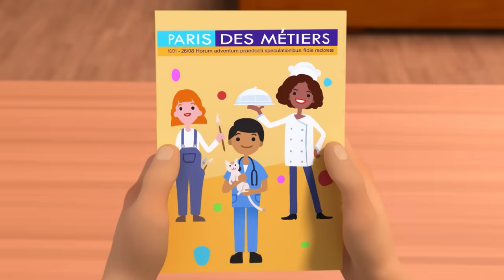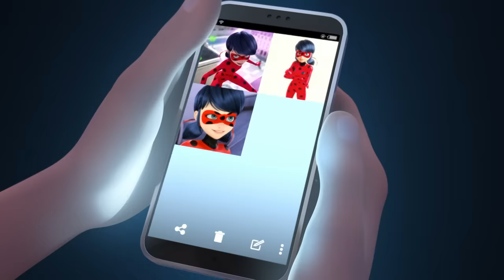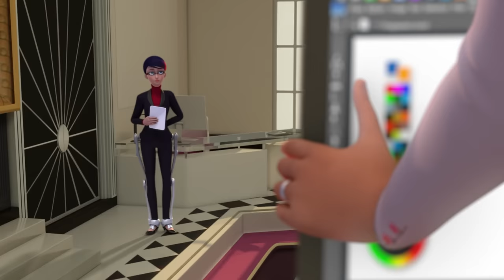MIRACULOUS | 🔝 PLAGG ☯️ | SEASON 4 | Tales of Ladybug & Cat Noir